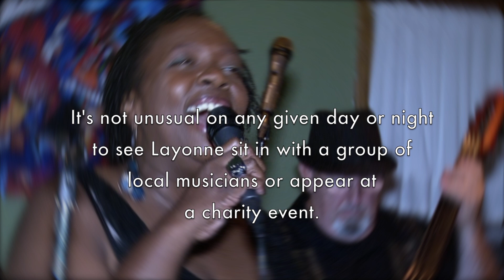Jam Sessions - Layonne Holmes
Jam Sessions is a series of shows that in a mix of interviews and live performances profile local artists at the Jersey Shore.
Layonne Holmes is one of the premiere female vocalist in the Jersey Shore music community.  Her versatility enables her to sing with many different groups throughout the shore area and her vocal talents have become legendary.  Above all, though, Layonne's unassuming and upbeat personality make her a pleasure to be around.
Producer: Tom DeAngelis, The Production House, LLC
Director: Tom DeAngelis
Cameras: Interview Segment -Ryan Gordon, JoAnna Fleming, Dominick McGee
Live Performances: Tom DeAngelis, Steve Merkel, Chris Boho
Editing: Tom DeAngelis
Thanks to all at The Jam Room in Howell, NJ ,Giamano's in Bradley Beach and The Supper Club in Asbury Park, NJ
Special thanks to Layonne Holmes
Category
Music
License
Standard YouTube License
Show less